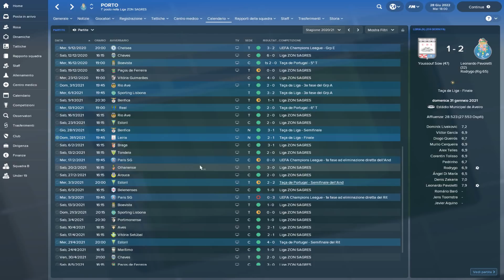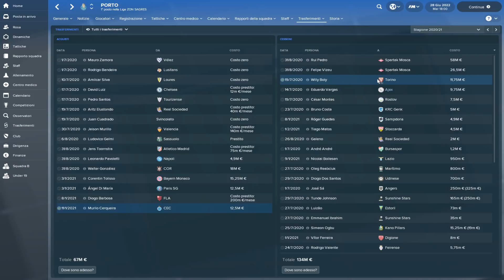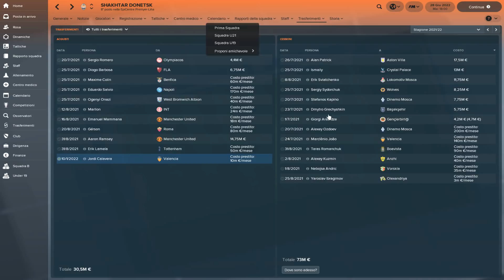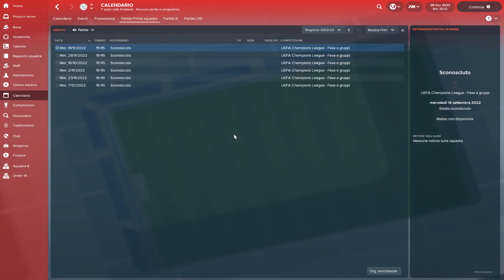CARRIERA con MAREK JANKULOVSKI - 2° - FOOTBALL MANAGER 2018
Finalmente vi mostro la mia "altra" carriera (che principalmente farò in off screen) su FOOTBALL MANAGER 2018. La particolarità di questa carriera è che impersonificheremo Marek Jankulovski e faremo una vera e propria carriera allenatore dove l'interesse principale è la crescita dell'allenatore e del suo blasone. Tutto questo ovviamente con Football Manager 2018.